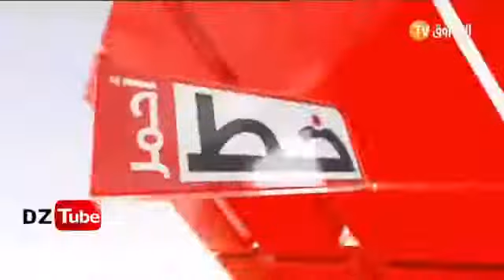خط أحمر : حب مع الخطيئة .. حكايات لبنات خدعن في شرفهن .. الموسم الثالث العدد 08 06/12/2015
خط أحمر : حب مع الخطيئة .. حكايات لبنات خدعن في شرفهن .. الموسم الثالث -العدد 08 06/12/2015 خط احمر 3 : حب مع الخطيئة.